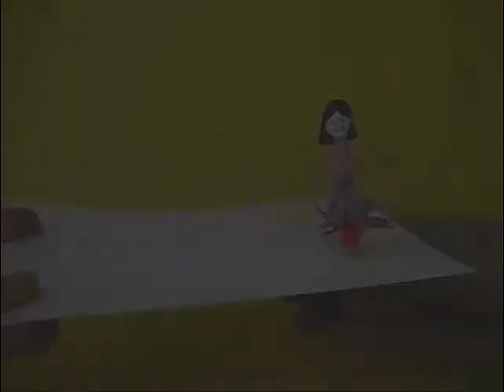Doll Dance l Bhojpuri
The magnetic Dancing Dolls will keep very child enraptured for hours. The dolls are light in weight and made of wood, color wool and wire. In the base is a steel screw. Place the dolls on a card sheet and move a magnet from below. The dolls move left, then right and sometimes hold each others hands and dance a duo. This work was supported by IUCAA and Tata Trust. This film was made by Ashok Rupner TATA Trust: Education is one of the key focus areas for Tata Trusts, aiming towards enabling access of quality education to the underprivileged population in India. To facilitate quality in teaching and learning of Science education through workshops, capacity building and resource creation, Tata Trusts have been supporting Muktangan Vigyan Shodhika (MVS), IUCAA's Children’s Science Centre, since inception. To know more about other initiatives of Tata Trusts, please